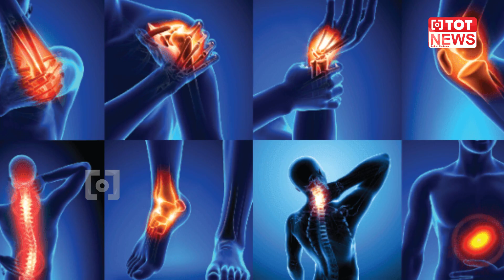పిరోలాగా మారిన కరోనా.. భారత్‌కు ముప్పు..? | Covid New Variant | TOT News Telugu